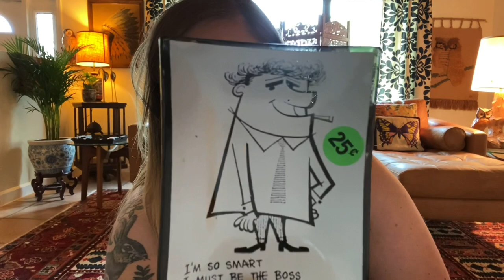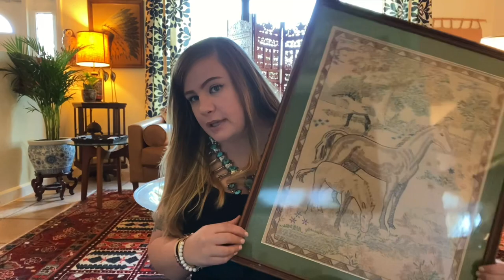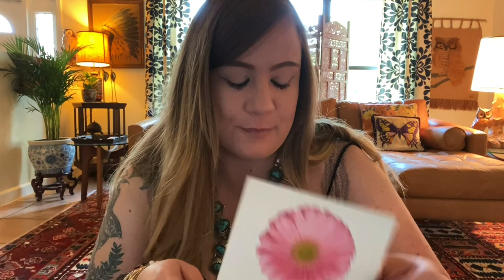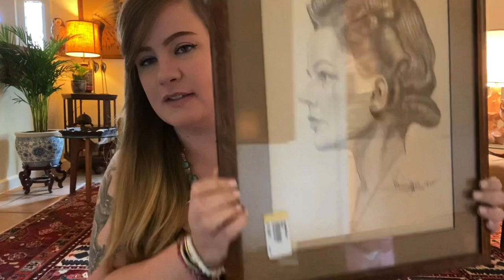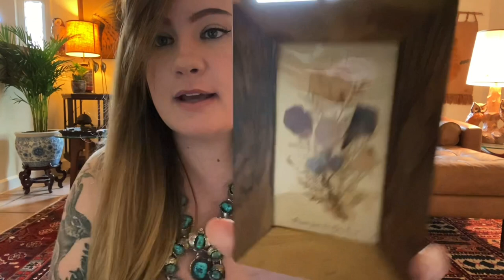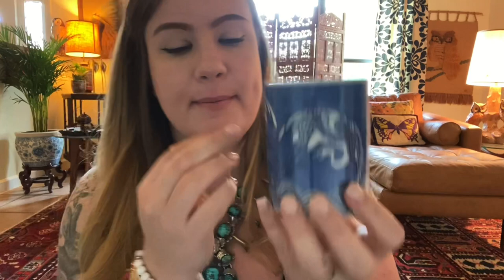Vintage Worldly, Boho Thrift Haul Featuring Treasures from China, Japan, France, Italy, India Israel